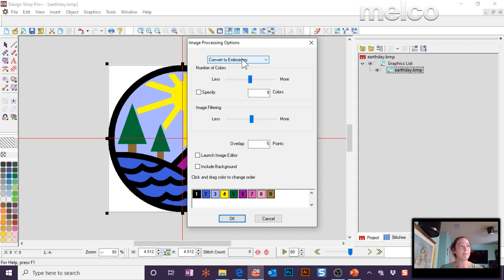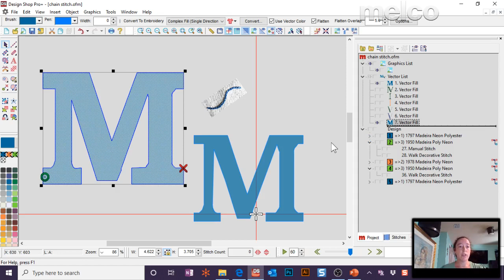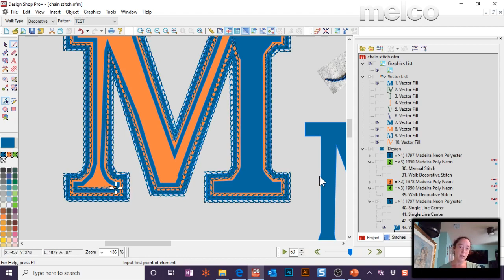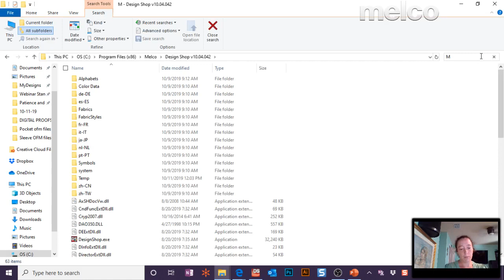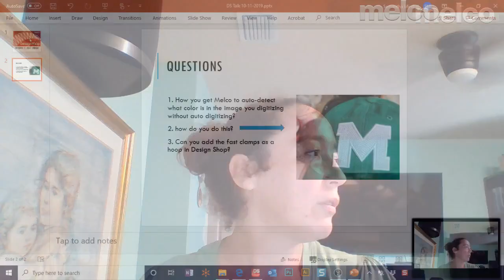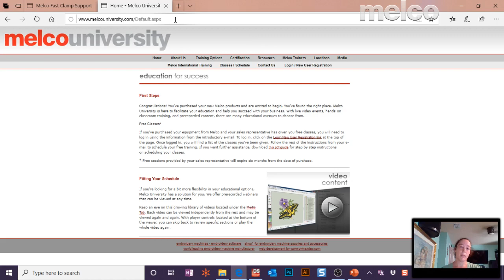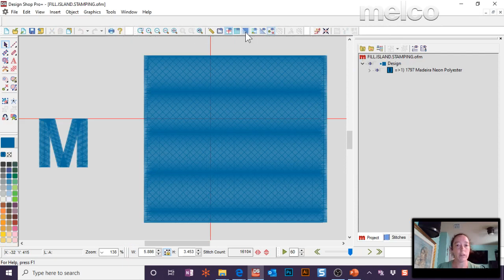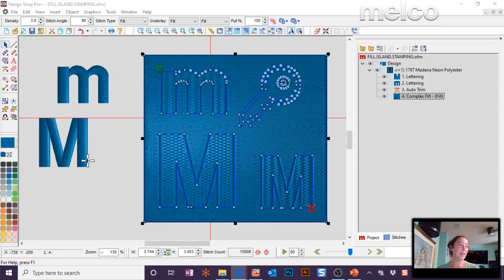DesignShop Talk ~ October 11th, 2019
Samantha answers your questions on DesignShop.